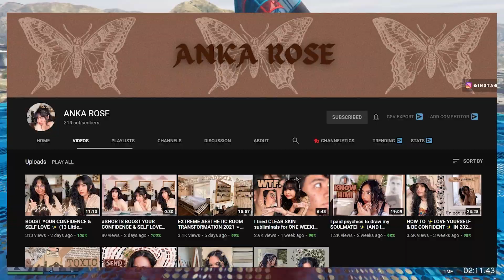LATEST GTA 6 Story Mode Info Revealed! Vice City Map, Single Player Missions & Release Date (GTA VI)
Hey everyone! Today, we're discussing everything you need to know about the single player campaign in GTA 6.